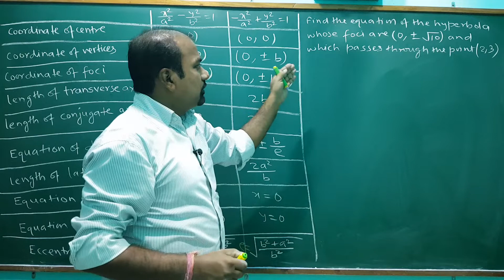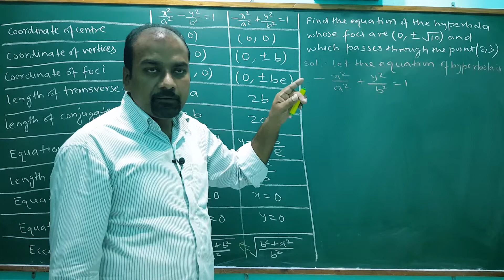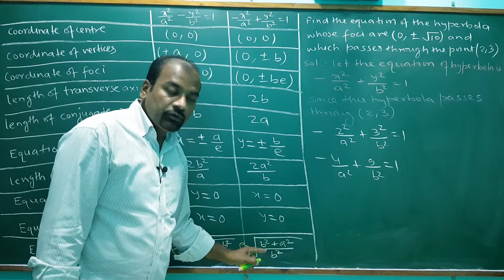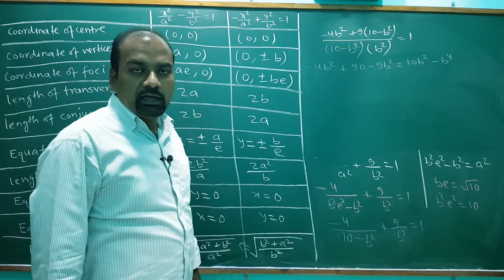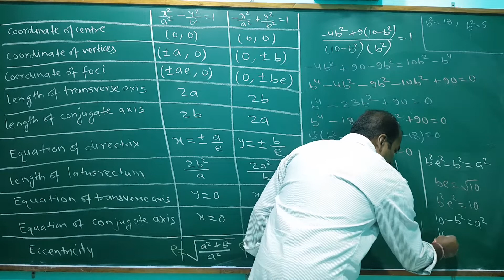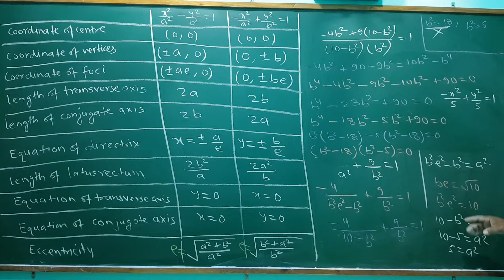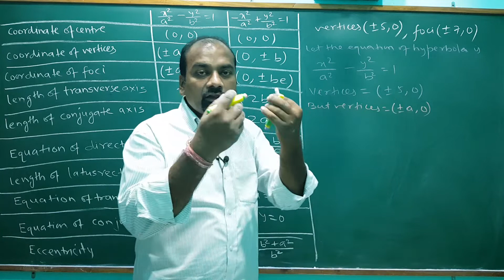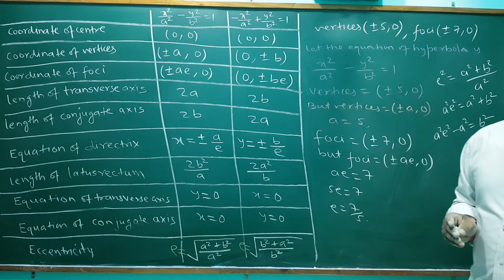Some more questions of HYPERBOLA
DETAILED EXPLANATION OF SOME CONCEPTUAL QUESTIONS BASED ON HYPERBOLA

CLASS 11

PRAVEEN SINGH